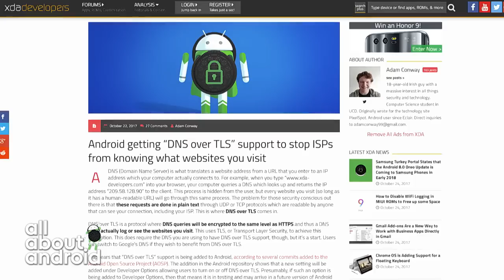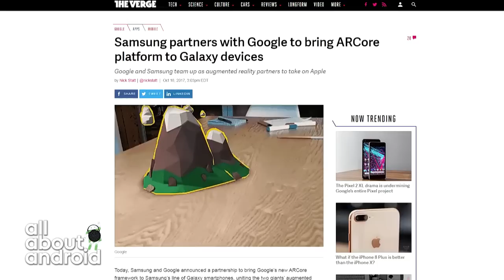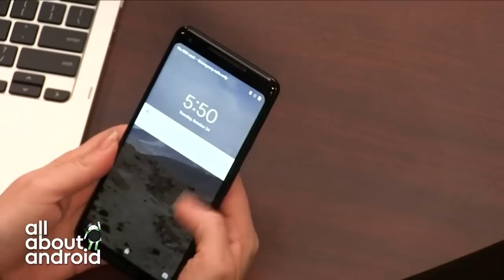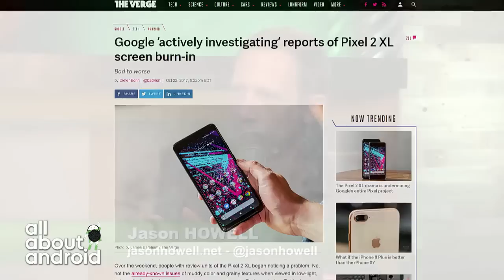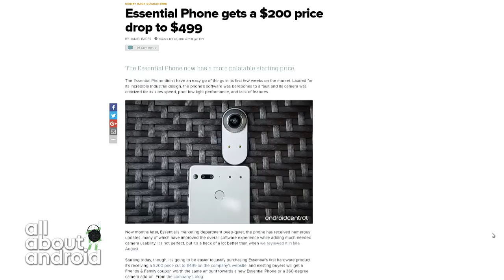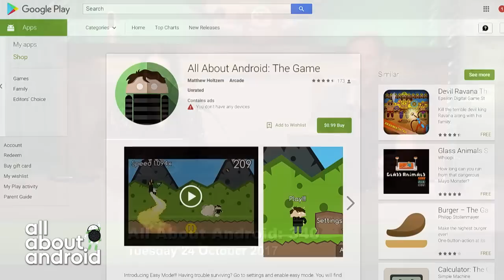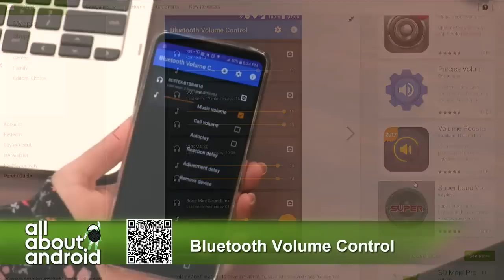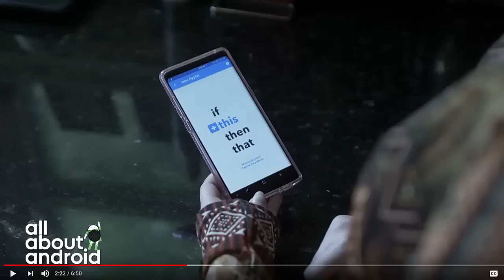All About Android 340: The Morning Zoo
This week, we'll be discussing display quality control issues and the Pixel 2 XL, a month with the Note 8, Pay with Google, DNS over TLS support, Essential's big price drop, and more!